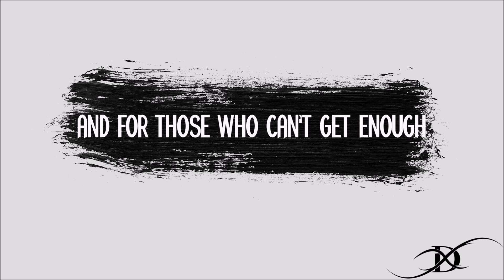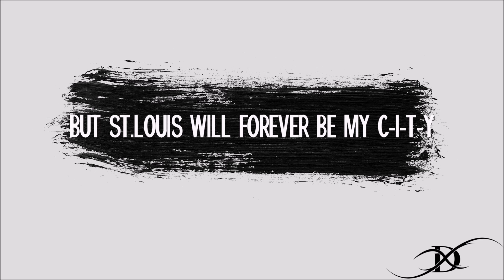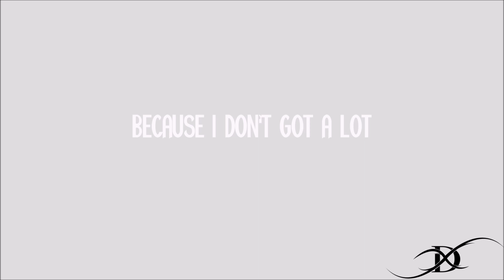Discrepancies - Control [Lyric Video]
All rights and copyrights belong to Discrepancies and InVogue Records.
People don't actually read the description. I hope quarantine is going well for everyone. Recently tried a youtube recommendation and it was this band, this song and it blew my mind. These guys are so underrated. If any of the band reads this please continue what you're doing! Hard work pays off!